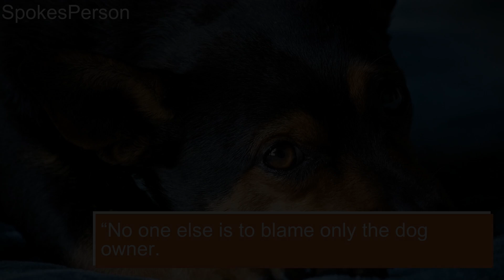Chinese man violently kills dog by throwing it on the ground after pet chases his granddaughter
In a shocking incident, a Chinese man killed a pet dog by throwing it violently on the ground after the unleashed animal chased his granddaughter.As per the post, a young woman had taken her pet dog on a walk in the Zhejiang residential area and had not kept it leashed.In order to save his granddaughter, the man picked up the pet dog and threw it on the ground, because of which it died.In the viral video, the owner of the dog is seen crouching close to her dead pet and saying, “You killed my dog!“No one else is to blame, only the dog owner.kills, killed, throwing, granddaughter, chinese, incident, ground, dog, man, violently, chased, pet, chases, playing, necessary, killing, owner,